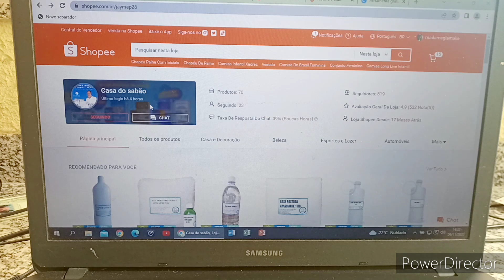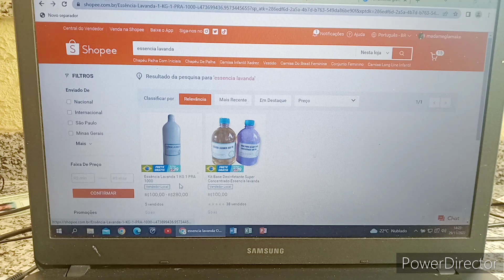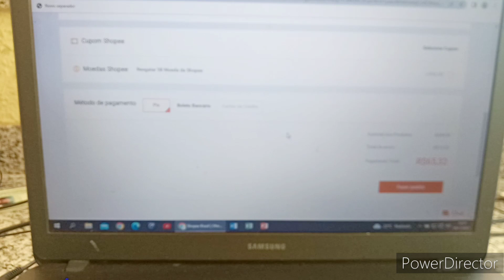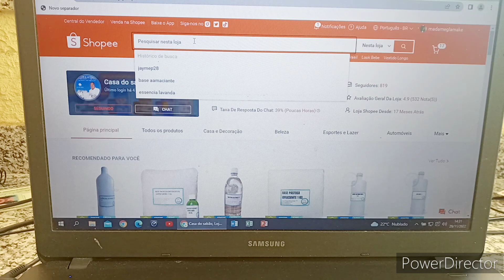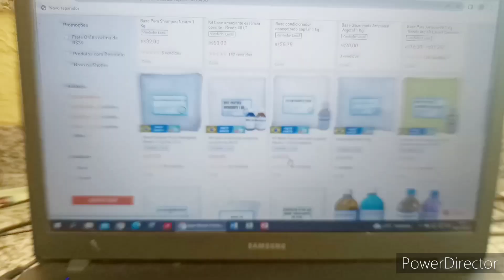A FACILIDADE PARA COMPRAR NA NOSSA LOJA CASA DO SABÃO NO COMPUTADOR